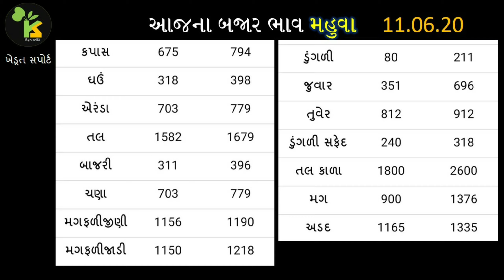11.06.20 સૌરાષ્ટ્રનાં યાર્ડના આજના બજાર ભાવ | APMC Gujarat Rate | bazar bhav Gujarat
This video contains, today’s commodity rate in Gujarat APMC.

1. જામનગર માર્કેટિંગ યાર્ડના બજાર ભાવ

2. કોડીનાર આજના બજાર ભાવ

3. ભાવનગર માર્કેટિંગ યાર્ડના ભાવ

4. ગુજરાત માર્કેટ યાર્ડના ભાવ

5. સાવરકુંડલા માર્કેટિંગ યાર્ડ બજાર ભાવ

6. વિસાવદર યાર્ડના ભાવ

7. Saurashtra yard na bhav